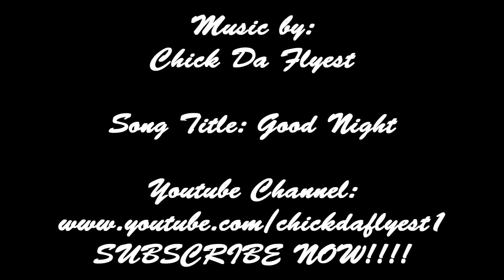SouljaBoy......Juice!!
My thoughts on SouljaBoy getting the Bishop role in the "Juice" remake.